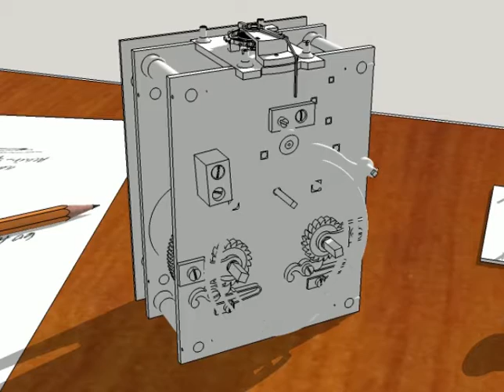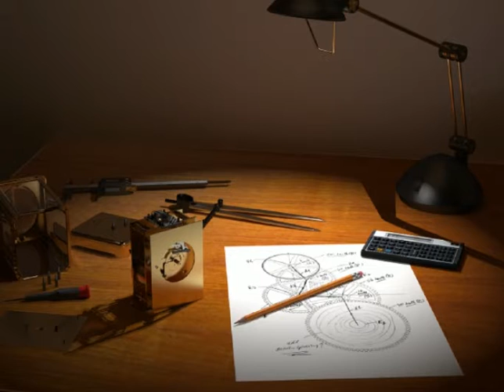A Clock Maker's Bench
3D modeled scene created with SketchUp and (photo on the wall) rendered with KerkyThea.